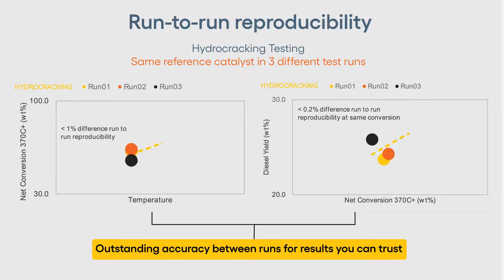Avantium Catalysis - Refinery Catalyst Testing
Avantium Catalysis helps refineries select the best catalyst–offering independent services to compare the effectiveness of commercial catalysts with real feedstocks and industrial process conditions.

Our testing programs are purposely designed to enable fact-based decisions during catalyst selection for Isomerization, Catalytic Reforming, Hydrotreating and Hydrocracking. Our proven 16-reactors micro-pilot plant systems generate extremely accurate and reproducible data.

We are committed to provide our customers meaningful results to improve decision-making and ultimately increase their competitiveness & profitability.